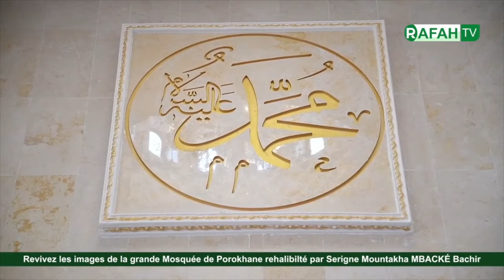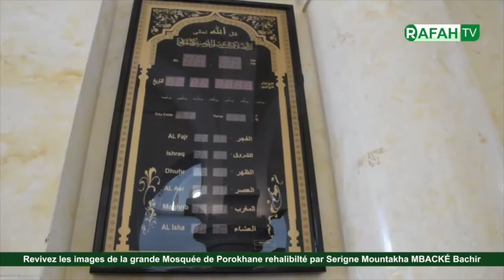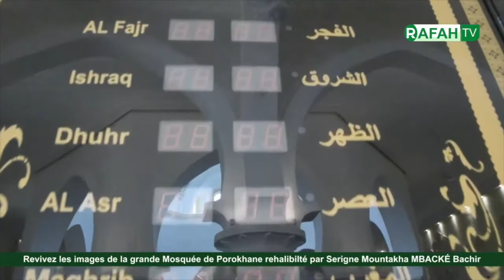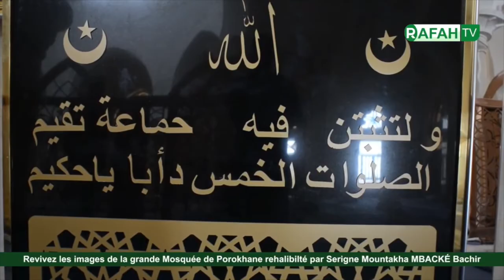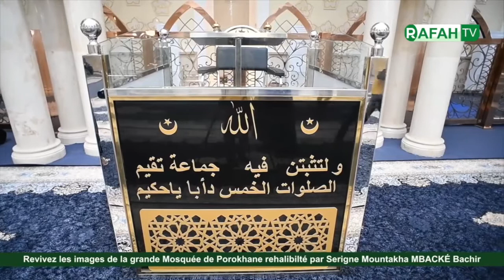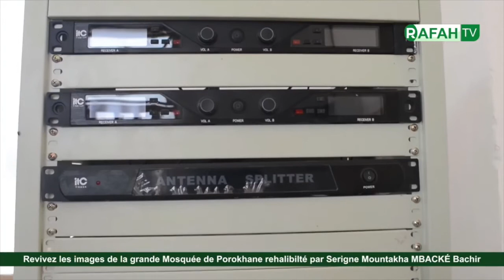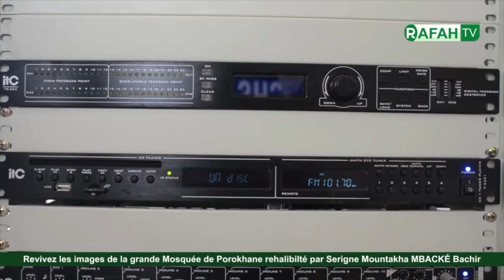Revivez les images de la grande mosquée de porokhane rehalibité par Serigne Mountakha Mbacke